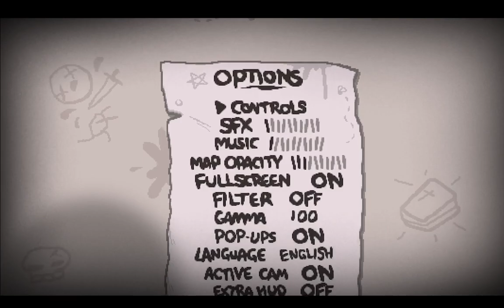Repentance Eden Streak - Run 377